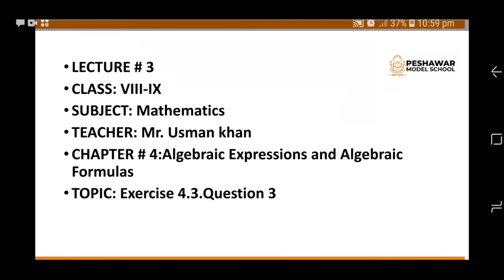Maths | Class 8+9 | Chapter 4 | Ex: 4.3